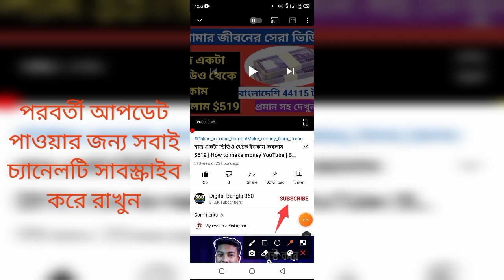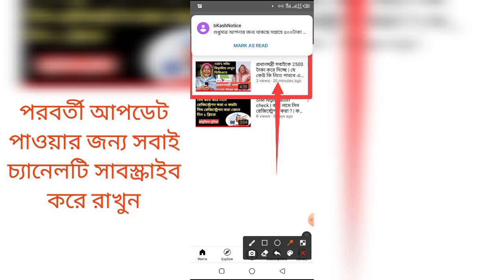সবাইকে 2500 টাকা করে দিচ্ছেন প্রধানমন্ত্রী শেখ হাসিনা | এটা কি আসলেই সত্যি ?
টেলিগ্রাম থেকে প্রতিদিন মাইনিং করে ফ্রিতে হাজার হাজার টাকা ইনকাম করতে চাইলে এখনই জয়েন করে কাজ করুন গ্যারান্টি ইনশাআল্লাহ

Video site description
এই করোনাকালীন সময় বাংলাদেশ সরকারের পক্ষ থেকে সকলকে 2500 টাকা করে দেওয়া হচ্ছে শর্তসাপেক্ষে । বিস্তারিত জানতে ভিডিওটি দেখুন

Vedio about tag
প্রধানমন্ত্রী শেখ হাসিনা
শেখ হাসিনা
ডিজিটাল বাংলা
বিকাশ সাহায্য

আপনি যদি সরকারি অনুদানের ২৫০০ টাকা কিংবা ৫০০০ টাকা নিতে চান তাহলে এই ভিডিওটি দেখে নিন ।